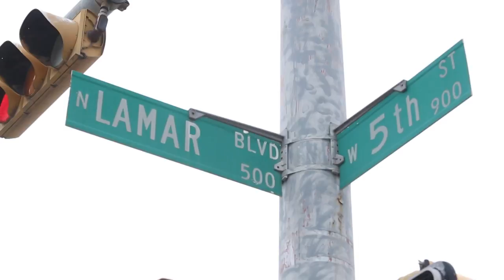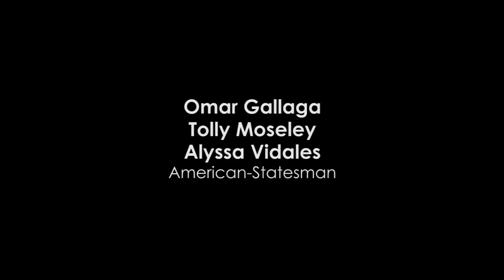HomeAway's "World's Largest Human Birdhouse" for rent for SXSW 2016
Take a peek inside HomeAway’s latest rental: The “Largest Human Birdhouse in the World.” The short-term rental company is auctioning off its birdhouse digs for charity, allowing the highest bidder to live there during South by Southwest March 18-20.